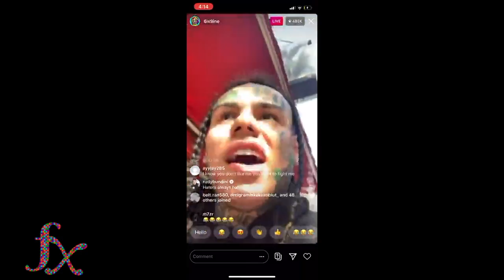TEKASHI 69 DISSES POP SMOKE NIPSEY HUSSLE AND XXXTENACION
Tekashi 69 “I’m the king of New York “ on ig live talks nipsey hussle, & pop smoke having security.